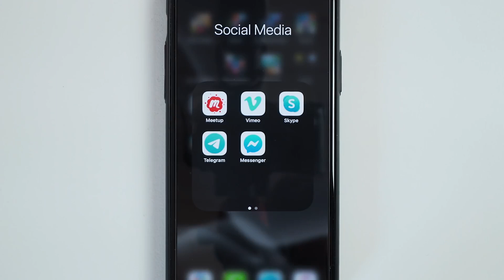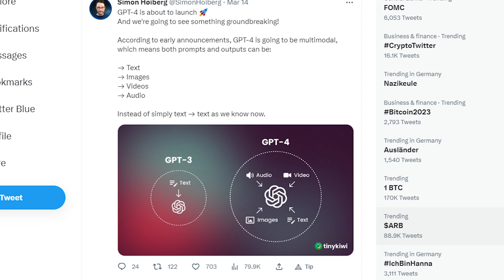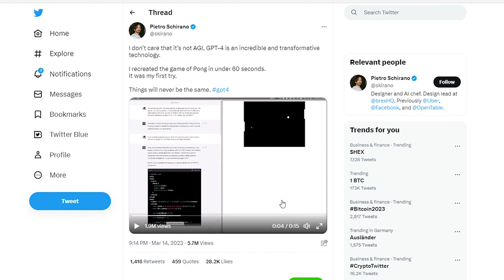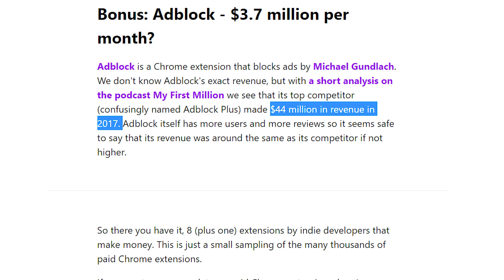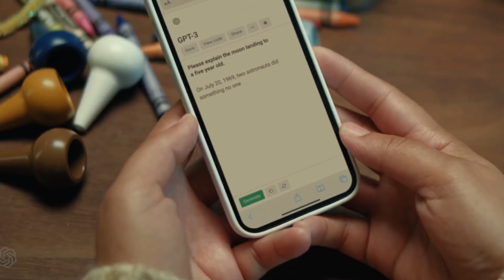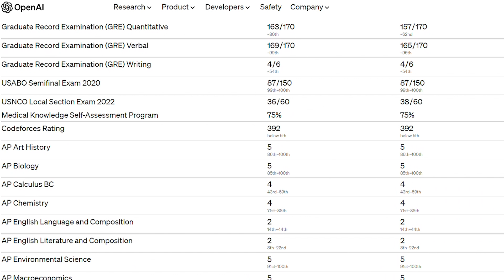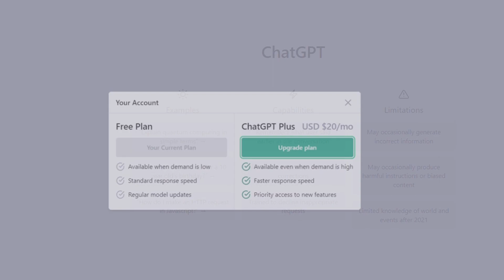Cos’è 𝐂𝐡𝐚𝐭𝐆𝐏𝐓 𝟒 AI? Guarda Questo Video Prima Di Utilizzarlo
Cosa Puoi Fare Con ChatGPT 4?
Cosa vuol dire ChatGPT?
ChatGPT 4, cos'è, come funziona ?

Open AI ha appena rilasciato il nuovo modello AI Chat gpt4 e quello che riesce a fare è piuttosto impressionante.

Può convertire un uno schizzo o disegno su un tovagliolo in un sito web funzionale ed è diventato ancora intelligente nel riconoscere diversi set immagini e contenuti.
Quindi  cerchiamo di scoprire esattamente cos'è effettivamente gpt4 e quali sono le funzionalità che lo rendono così speciale.